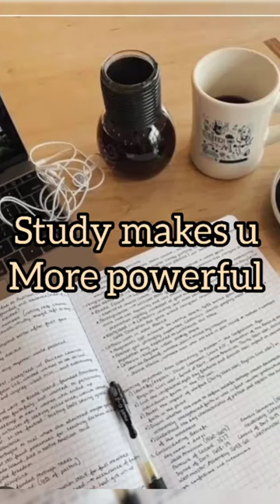Study makes u more powerful